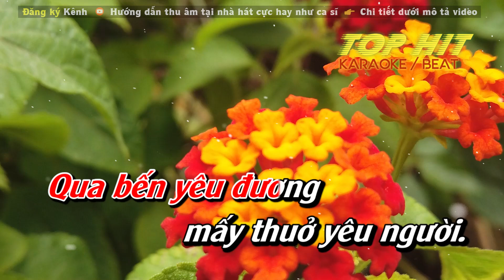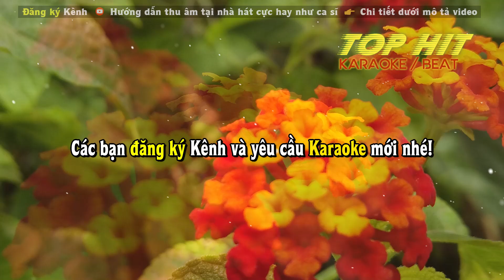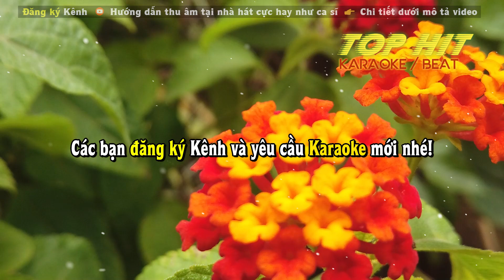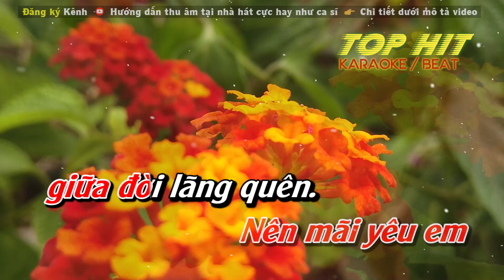Yêu Em Giữa Đời Quên Lãng Karaoke Tone Nữ | Nhạc Sống Dễ Hát TOP HIT KARAOKE